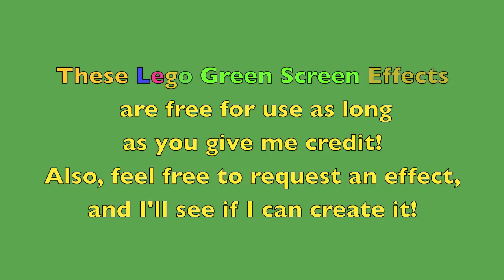Lego Combat Helicopter (MH Pave Lowe w/o sound) - Green Screen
Free lego green screen effects, as long as you give me credit ;D Feel free to request what you want (in lego green screen) and I'll see if I can make it! (Used in my "Operation Enphinate"). A smaller lego version/lego variant of the MH Pave Lowe Transport/Cargo/Combat helicopter